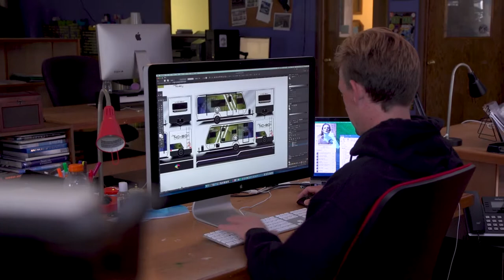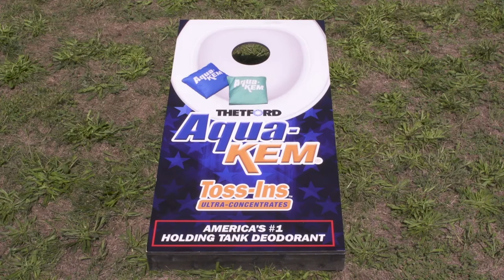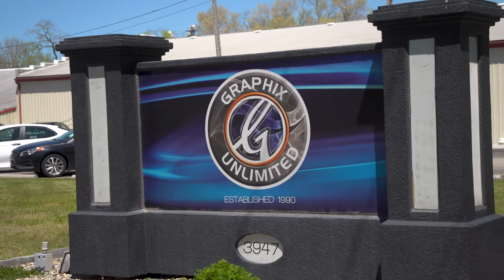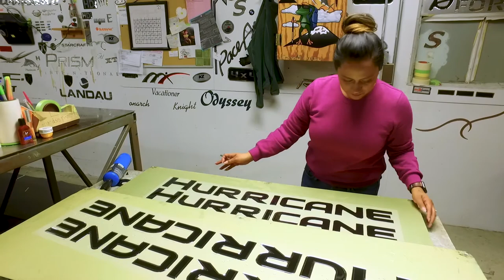Melissa Vitali - Women in the RV Industry on Show Segment 2021-17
I'm Melissa Vitali, Chief Executive Officer of Graphix Unlimited in Bremen, Indiana. We are a producer and design company for the RV industry. We design and manufacture the exterior graphics that go on the recreational vehicles.